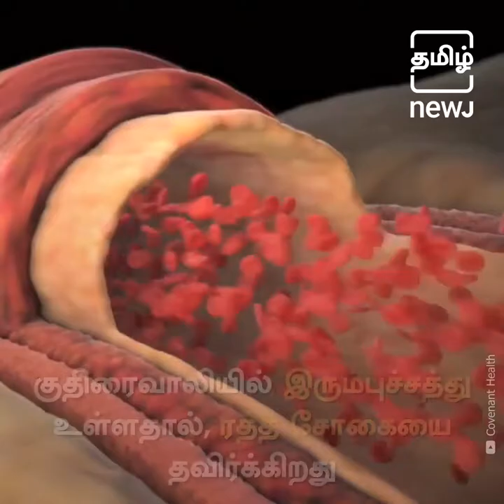நாம் மறந்த நமது பாரம்பரிய உணவான குதிரைவாலி அரிசியின் மருத்துவ பயன்கள்.. kutharavali food...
நாம் மறந்த நமது பாரம்பரிய உணவான குதிரைவாலி அரிசியின் மருத்துவ பயன்கள்..